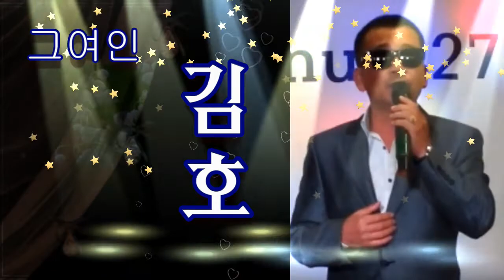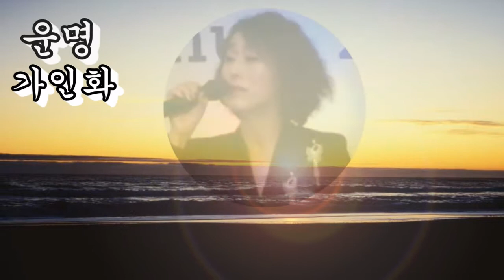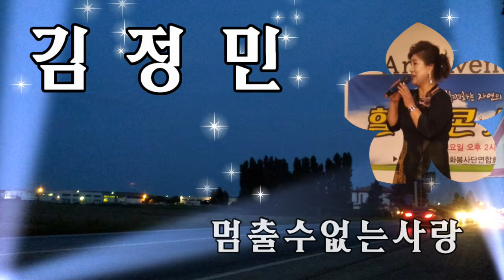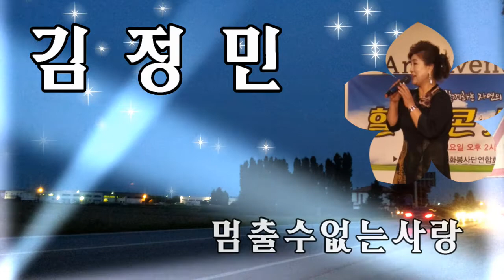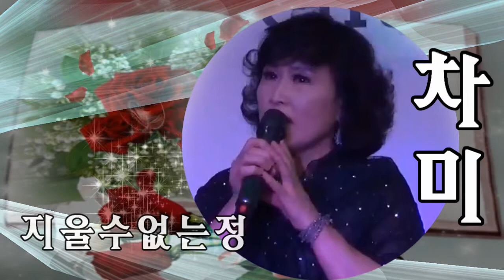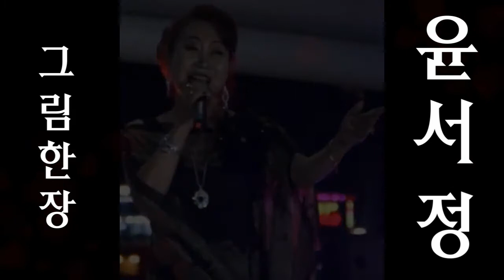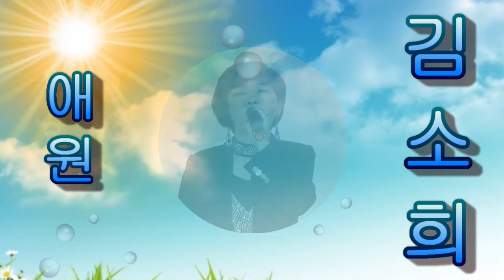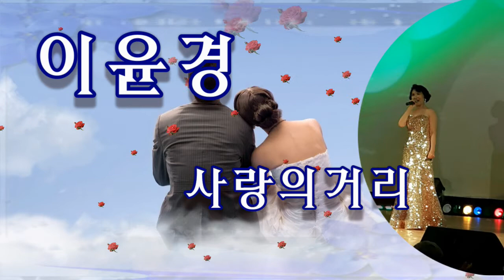민병용예술단/2018 가수활동 / 대표곡/라이브/ 맞춤영상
1.정썬/ 누구없소
2.김호 /그여인
3.박성봉/사랑반눈물반
4.소녀가수예원/대둔산아(원곡:예원)
5.장신애/달타령
6.가인화/운명(원곡:가인화)
7.김정민/멈출수없는사랑
8.차미/지울수없는정
9.윤서정/그림한장(원곡:윤서정)
10.김소희/애원
11.김일호/비오는남산
12.박만성/사랑도모르면서
13.이윤경/사랑의거리
14.심명희/곰배령
15.민병용(단장)색소폰

* 음향장비대여 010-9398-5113           연락주세요